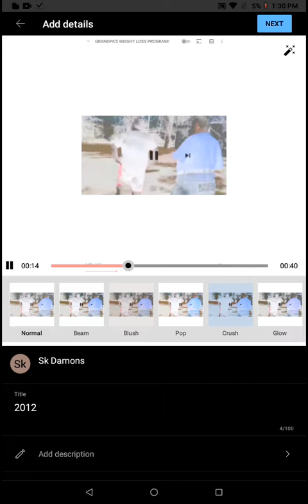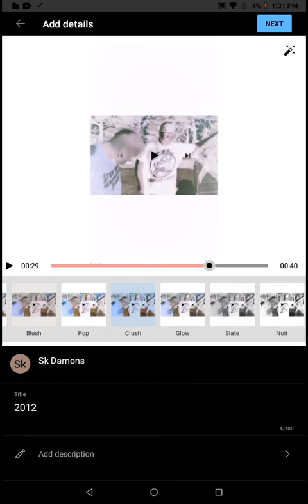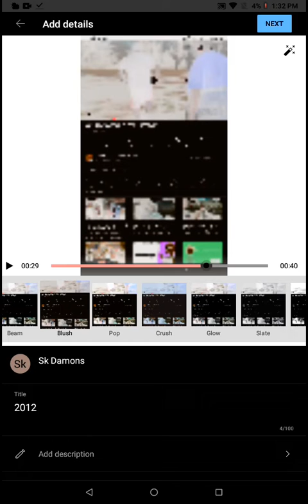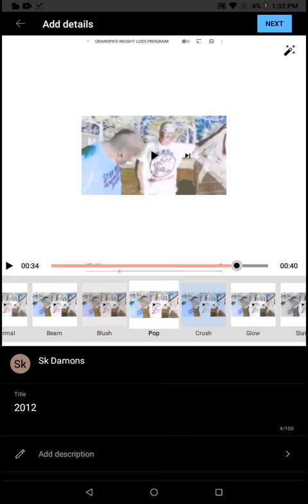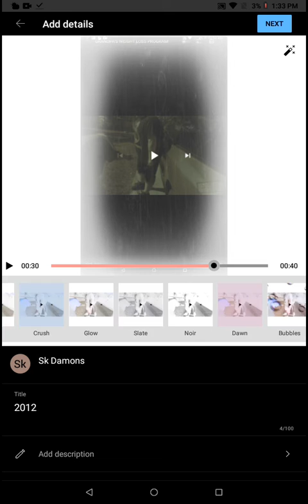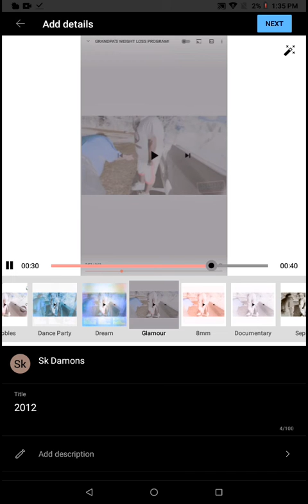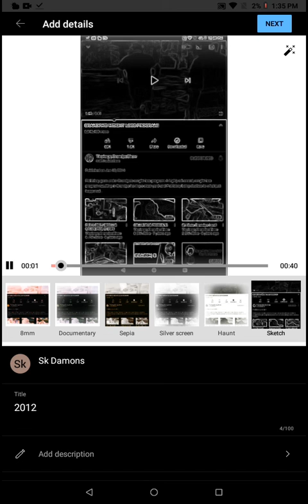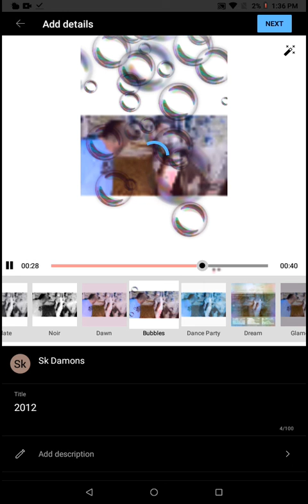2012 colour is G Australia